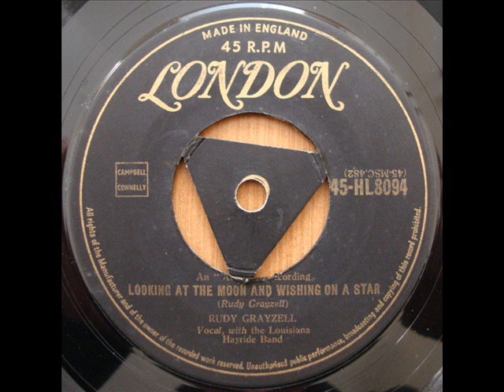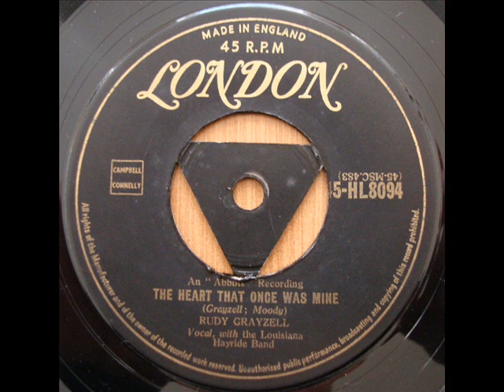Rudy Grayzell - Looking at the moon and wishing on a star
London Record HL8094